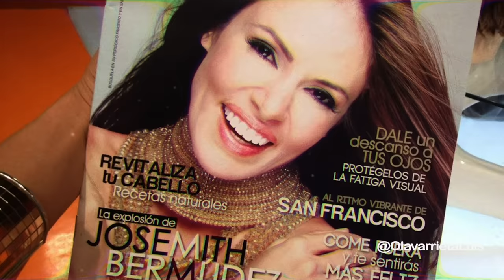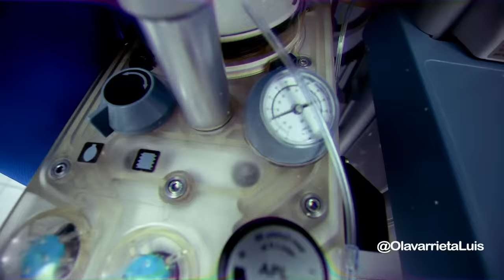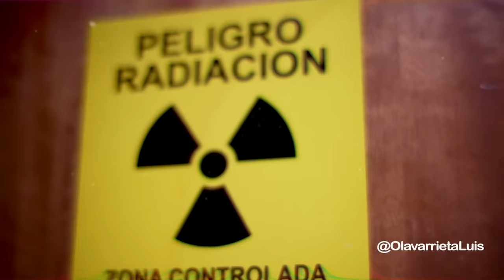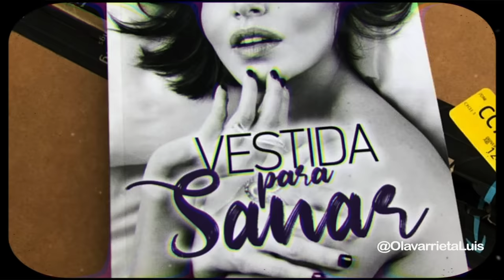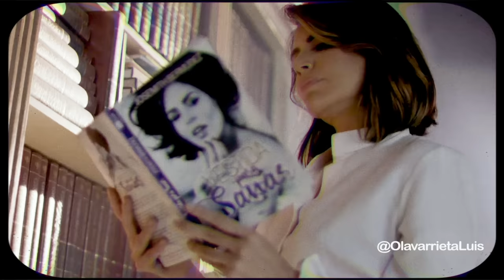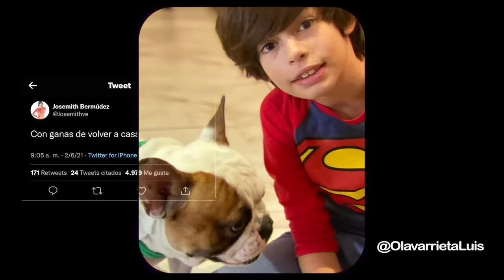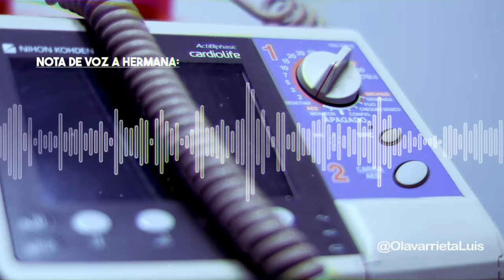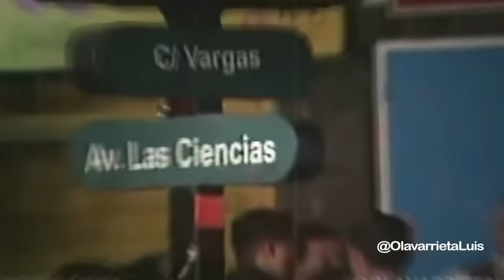El ÚLTIMO DESEO de JOSEMITH BERMÚDEZ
Los invito a disfrutar de el último deseo de Josemith Bermúdez, en este conmovedor homenaje, a un año de su partida. Una conversación con sus familiares y amigos más cercanos.

• Edición y montaje:  Antonio Martin

¡Lléevatelo!